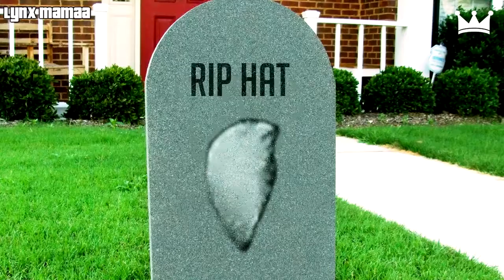GTA 5 #43 en İYİ GTA 5 Komik Anlar Derleme BAŞARISIZ olur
GTA 5 Komik Anlar ve Acımasız Başarısız! Grand Theft Auto V Derleme burada 5 GTA Başarısız Göndermek▻:: Komik Oyun